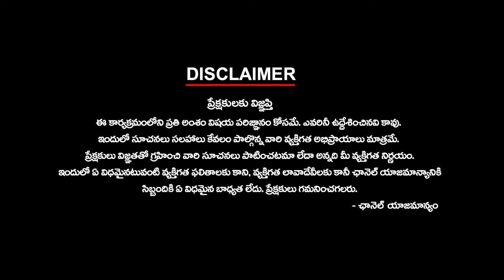Viajayya Shanthi : రాముల‌మ్మ రూటేంటి? ఆమె మాట వెనుక మ‌ర్మం ఏంటి? | KTV Telugu